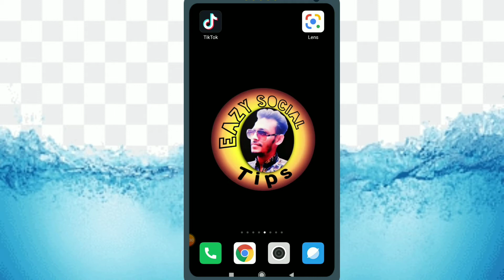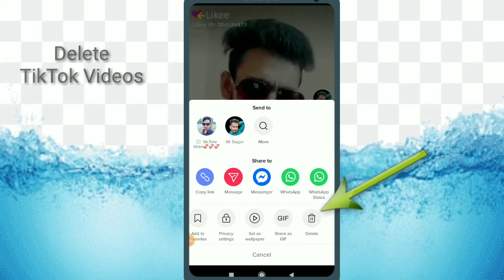How to Delete TikTok Videos (2021) | Delete a TikTok Video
Ajker video kivabe TikTok video delete Korte hoy How to Delete TikTok Videos (2021) | Delete a TikTok Video and TikTok video kivabe delete korbo bangla tutorial 2021.